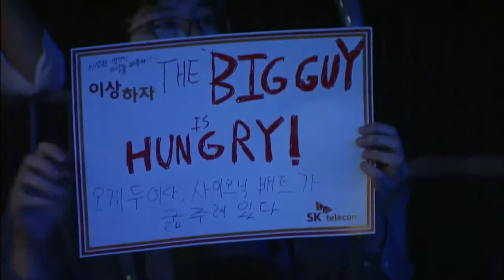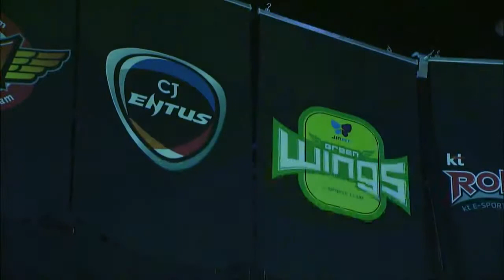SC2 - Playoffs Day2 Set5 Terraform SPL2015 - CJ vs Jin Air